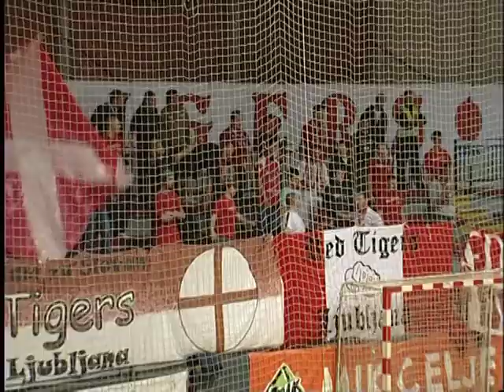Oddaja 3-2-1 MIK 1. liga - 5. oddaja - 02.06.2009 - 1. del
Oddaja z naslovom 3-2-1 MIK 1. liga je oddaja Zveze rokometnih prvoligašev Slovenije - ZROPS. V njej predstavljamo dejavnosti ZROPS-a in dogodke iz rokometnih tekem.